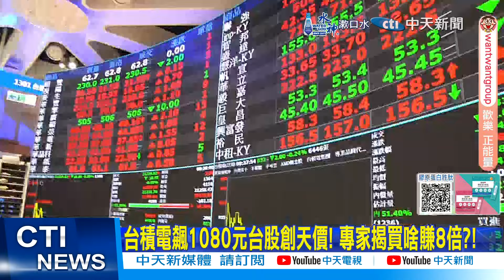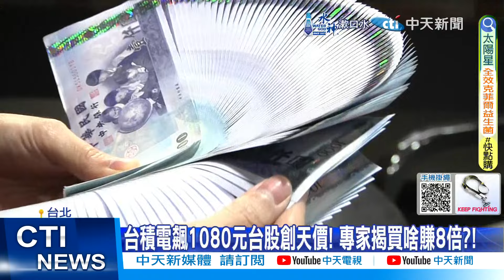【每日必看】台積電飆1080元台股創天價! 專家揭買啥賺8倍?! 20240712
台股和台積電7/11再創新高，不過專家認為，現在要脫手還太早，股市動態值得繼續觀望。另外，在通貨膨脹等因素之下，黃金的避險需求大增，同樣成了投資人關注焦點，至於現在投資什麼能賺錢?專家也給出了建議。